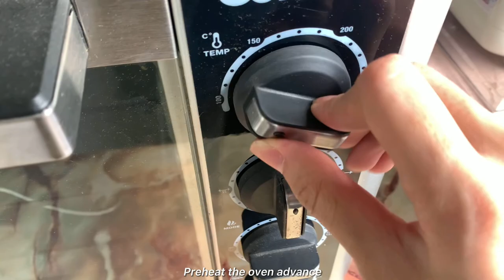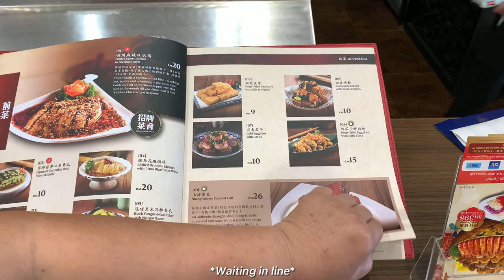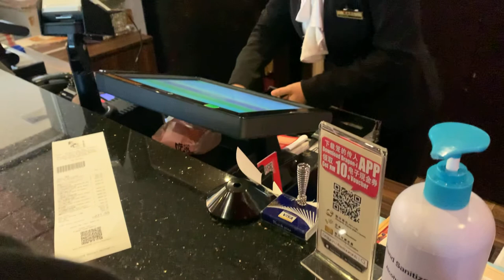Weekend vlog : Eat | Make Matcha Chocolate Bread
Today’s vlog is a bit boring, hope you guys like it :)